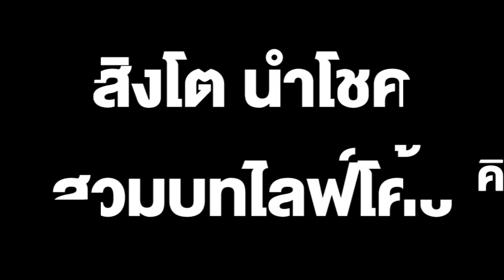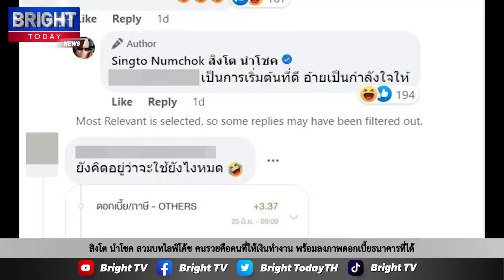สิงโต นำโชค สวมบทไลฟ์โค้ช คนรวยคือคนที่ให้เงินทำงาน พร้อมลงภาพดอกเบี้ยธนาคารที่ได้